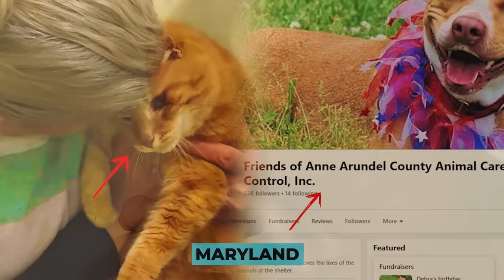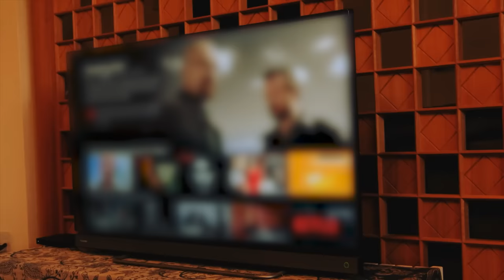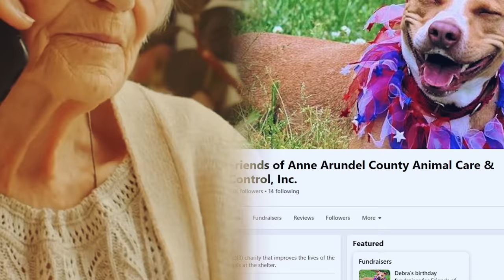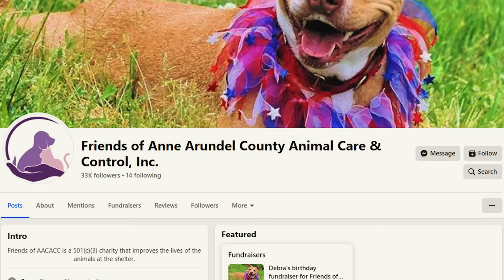Woman Adopted 11-yr-old Cat. What She Did Next Shocked The Shelter Staff!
When a Maryland woman adopted a senior cat from the local shelter in Anne Arundel County she didn’t expect to return less than a month later, after learning a heartbreaking detail.